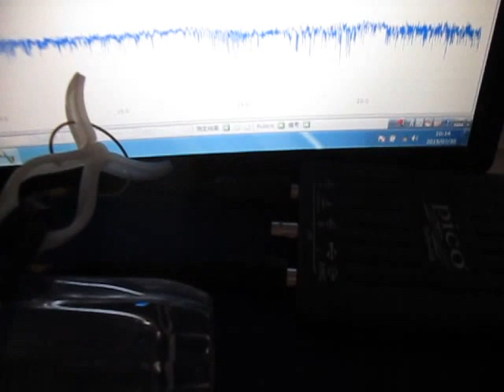Ｒ（フリーソフト）の統計処理 （超音波システム研究所）